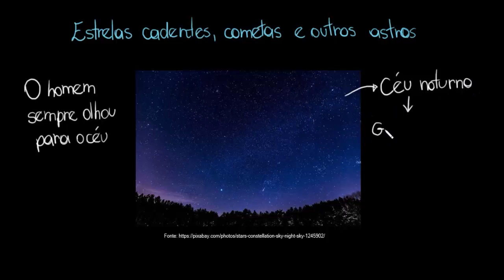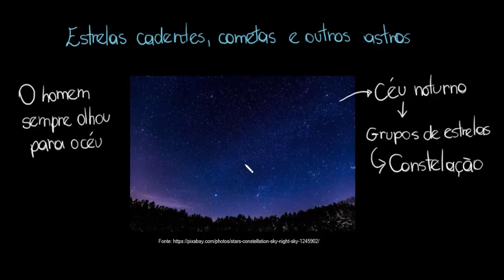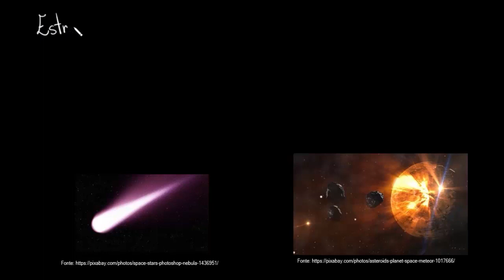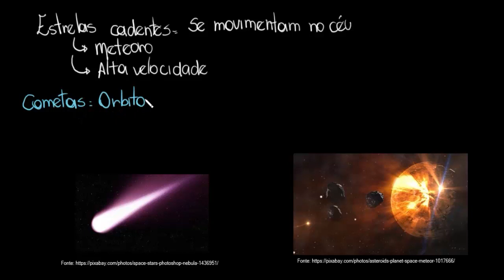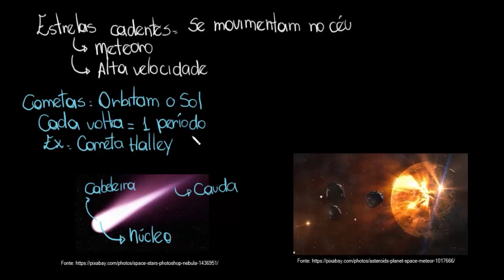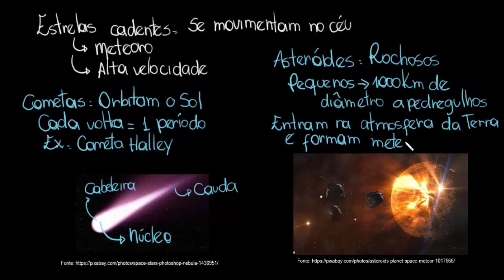Estrelas cadentes, cometas e outros astros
Nesta videoaula apresentamos as estrelas cadentes, os cometas, asteroides e meteoritos, ressaltando a periodicidade e visão no céu.